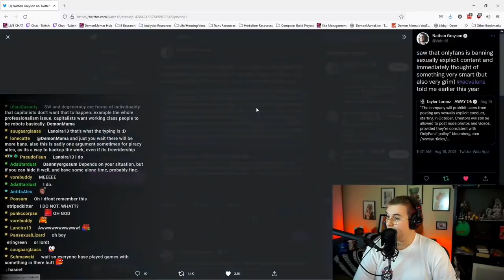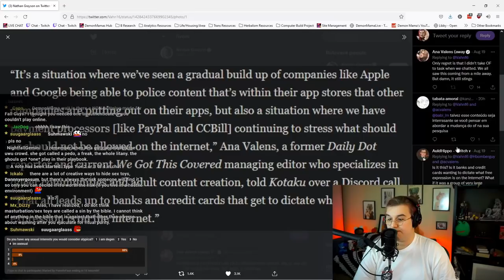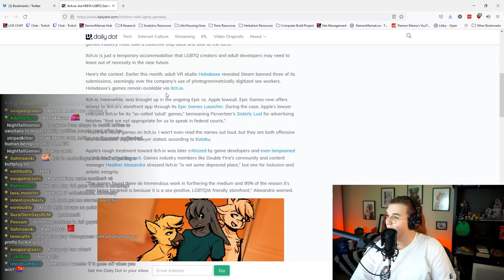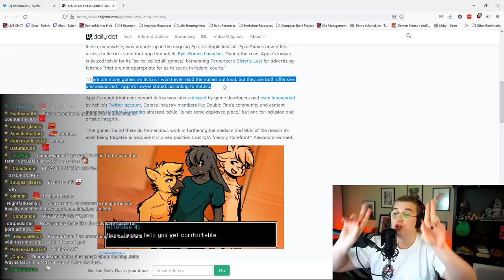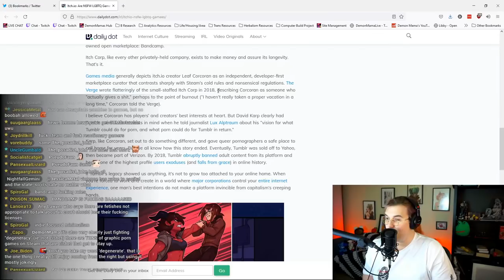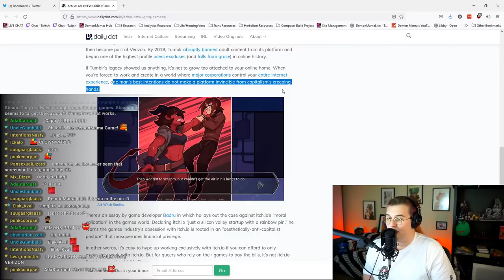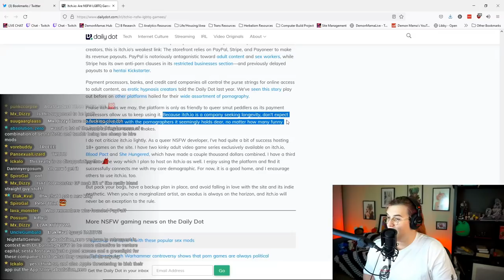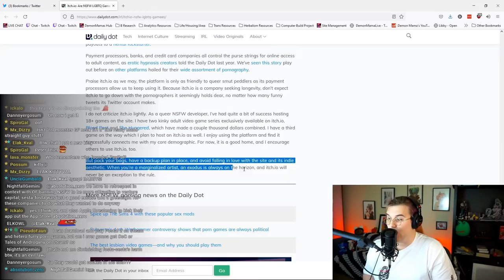OnlyFans Isn't the End: Why Capitalism HATES What We Love